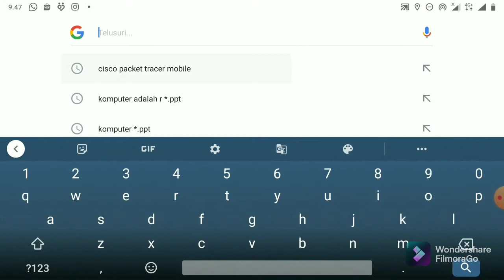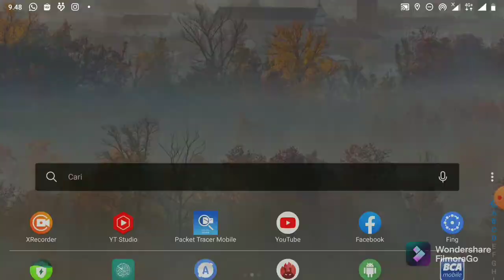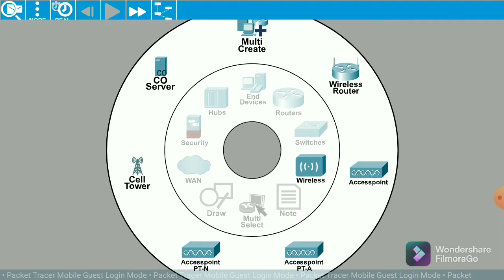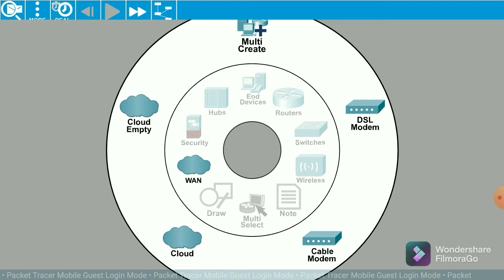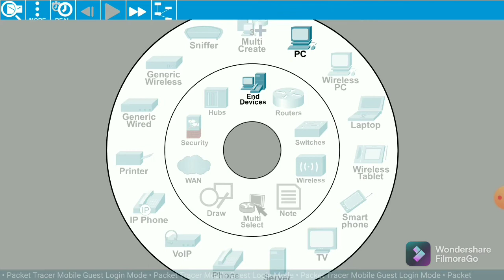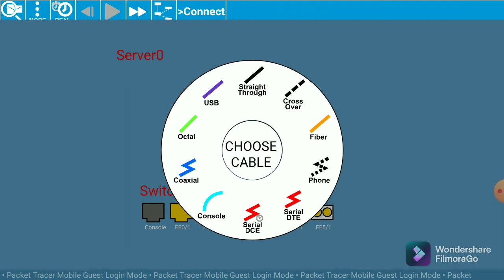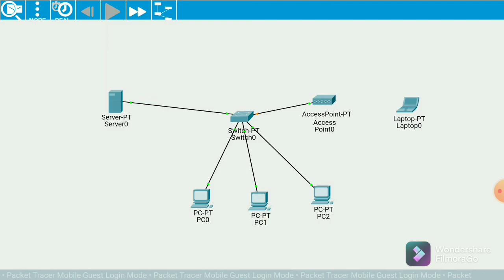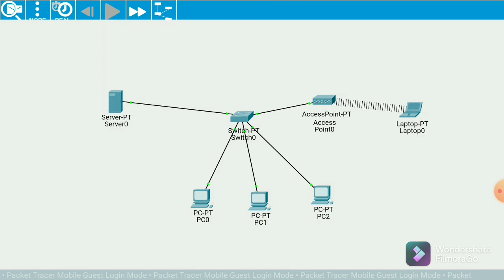Instal Dan Skema Dasar LAN pada Cisco Packet Tracer Mobile Android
Pada saat membangun sebuah jaringan , biasanya kita melakukan simulasi terlebih dahulu yang aplikasi banyak disediakan di Komputer. Kini kita bisa melakukan lebih mudah dengan simulasi dan percobaan jaringan melalui aplikasi Cisco Packet Tracer pada Android. Pada video ini akan dijelaskan langkah awal mulai instal, pengenalan tool dan menu, hingga simulasi jaringan LAN sederhana dengan Wireless dan Kabel. Yuk simak Videonya

Follow IG: windyjulianto
Regrads: theWind Tricks